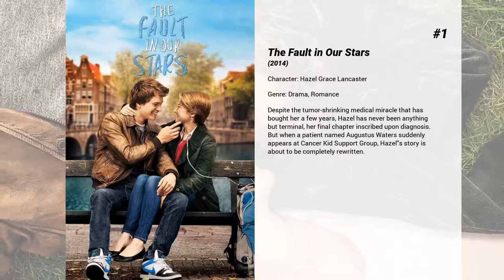Best Shailene Woodley movies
Welcome to... Best Shailene Woodley movies! In our channel you will find hundreds of TOPS and rankings of the best films of all genres, actors and nationalities.

Best Shailene Woodley movies presents...

10. Allegiant
Beatrice Prior and Tobias Eaton venture into the world outside of the fence and are taken into protective custody by a mysterious agency known as the Bureau of Genetic Welfare.

9. White Bird in a Blizzard
Kat Connors is 17 years old when her perfect homemaker mother, Eve, disappears. Having lived for so long in an emotionally repressed household, she barely registers her mother's absence and certainly doesn't blame her doormat of a father, Brock, for the loss. But as time passes, Kat begins to come to grips with how deeply Eve's disappearance has affected her. Returning home on a break from college, she finds herself confronted with the truth about her mother's departure, and her own denial about the events surrounding it...

8. Insurgent
Beatrice Prior must confront her inner demons and continue her fight against a powerful alliance which threatens to tear her society apart.

7. Endings, Beginnings
An artist dumps her longtime boyfriend, but her attempt to take a break from dating ends when she quickly finds herself in two passionate romances.

6. The Spectacular Now
Sutter, a popular party animal unexpectedly meets the introverted Aimee after waking up on a stranger's lawn. As Sutter deals with the problems in his life and Aimee plans for her future beyond school, an unexpected romance blossoms between them.

5. Adrift
A true story of survival, as a young couple's chance encounter leads them first to love, and then on the adventure of a lifetime as they face one of the most catastrophic hurricanes in recorded history.

4. The Descendants
With his wife Elizabeth on life support after a boating accident, Hawaiian land baron, Matt King takes his daughters on a trip from Oahu to Kauai to confront a young real estate broker, who was having an affair with Elizabeth before her misfortune.

3. Divergent
In a world divided into factions based on personality types, Tris learns that she's been classified as Divergent and won't fit in. When she discovers a plot to destroy Divergents, Tris and the mysterious Four must find out what makes Divergents dangerous before it's too late.

2. Snowden
CIA employee Edward Snowden leaks thousands of classified documents to the press.

1. The Fault in Our Stars
Despite the tumor-shrinking medical miracle that has bought her a few years, Hazel has never been anything but terminal, her final chapter inscribed upon diagnosis. But when a patient named Augustus Waters suddenly appears at Cancer Kid Support Group, Hazel's story is about to be completely rewritten.